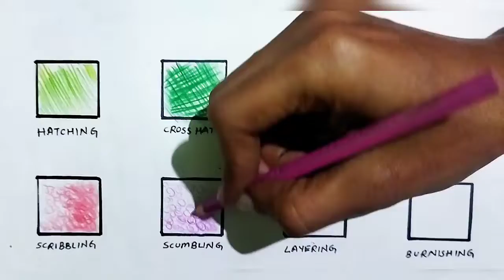Basic Shading Techniques | Pencil Drawing Techniques | Color Pencil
Basic shading techniques every artist should know with color pencils.